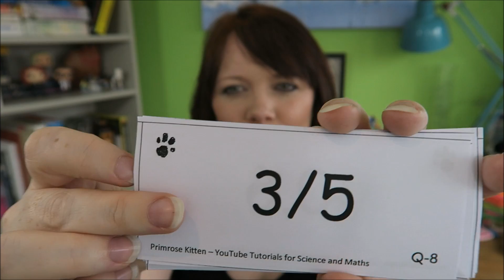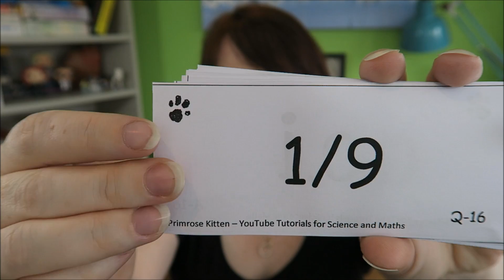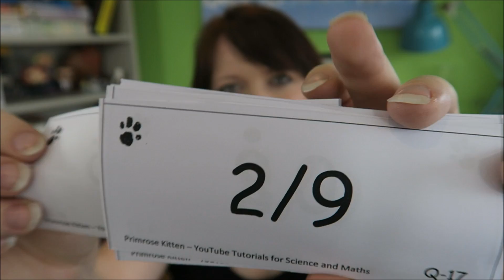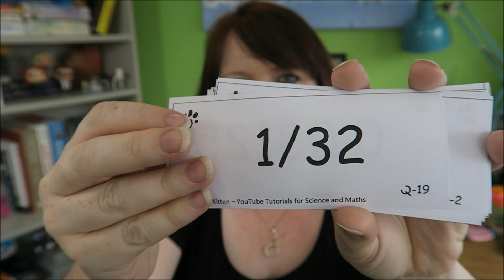Fractions to decimals - flashcards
To help you get even better grades I’ve written a lot of e-books, packed full of loads of excellent questions to help you study. Because the best thing you can do is practice.